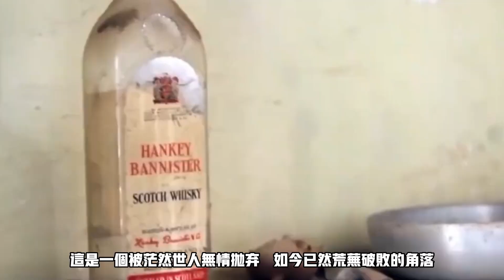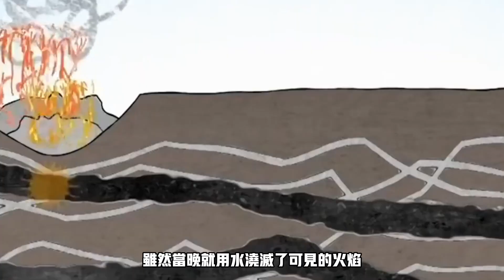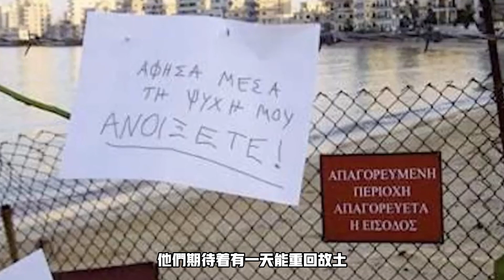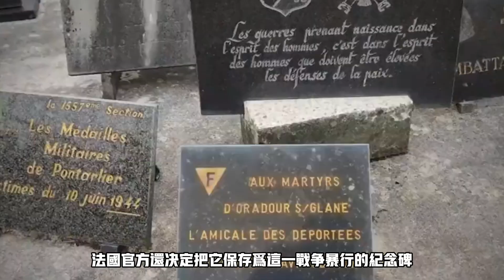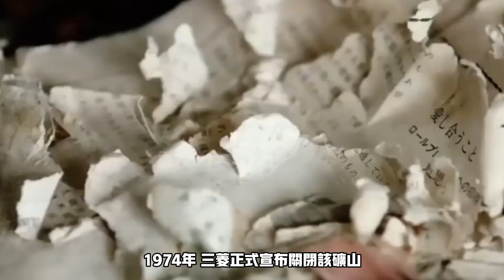千年難得一見的景象！15個科學家無法解釋的可怕畫面！背後隱藏的恐怖故事震驚全網！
00:00-02:11森特勒利亞
02:11-05:02淘金鬼城伯帝鎮
05:02-07:08普里皮亞季
07:08-09:29特萊塞鎮
09:29-12:49格拉納河畔奧拉杜爾
12:49-17:12巴西福特蘭迪亞
17:12-21:17堪察加半島死亡谷